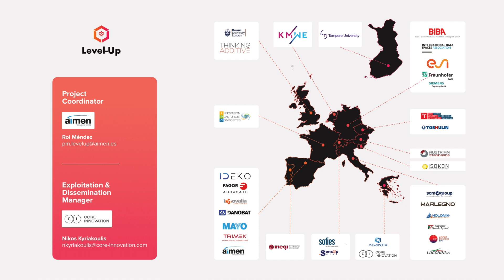Industrial Demonstrators' Analysis in Level-Up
Arkaitz Uriarte from Level-Up project partner IDEKO explains how the proper definition of user requirements and  the overall architecture of Level-Up will  ensure that the project objectives will be met.

This project receives funding in the European Commission’s Horizon 2020 Research Programme under Grant Agreement Number 869991.